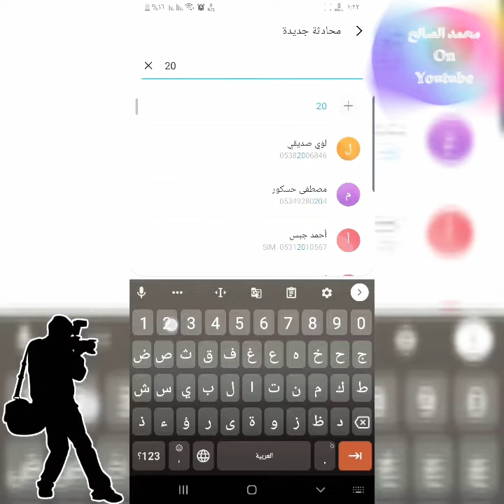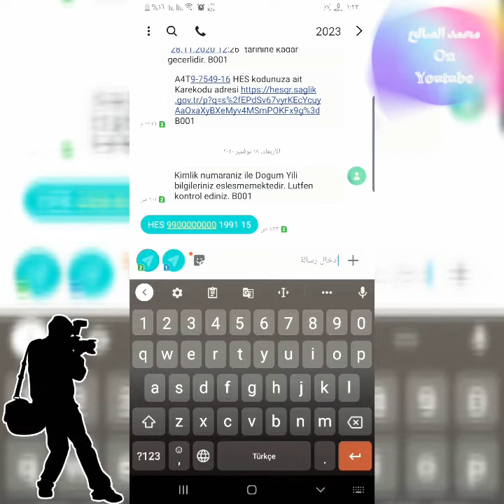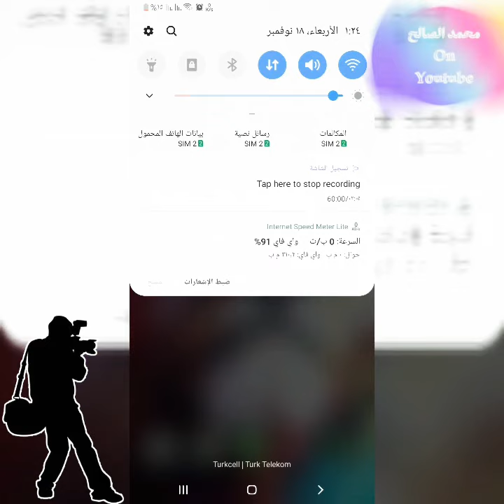طريقةاستخراج الكود الصحي (HES KODU) في تركيا - HES KODU ÖĞRENME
طريقةاستخراج الكود الصحي
معرفة الهيس كود
HES KODU ÖĞRENME
evde hayat sığar